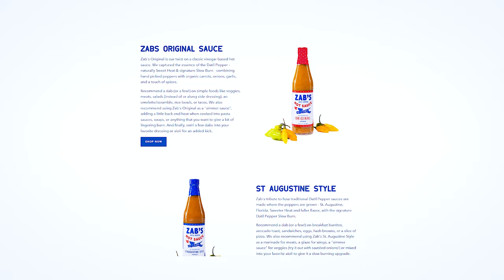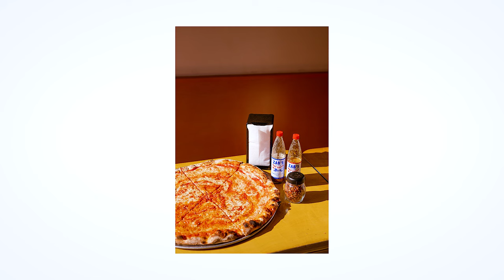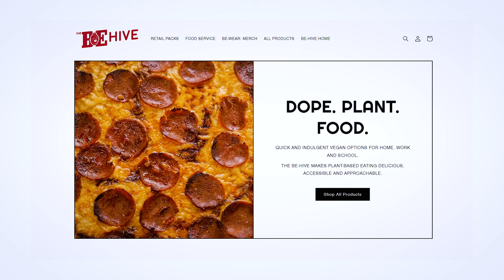The Garden of Eatin’ w/ Michael + Liz of Fiorelli Wood Fired Pizza | PIE 2 PIE Pizza Podcast Ep. 45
In this episode of Pie 2 Pie, we sit down with Michael Fiorelli and Liz Gutierrez of Fiorelli Pizza, a wood-fired pizza venture based in a community garden in Venice, Los Angeles. Mike and Liz share their unique journey from working in fine dining to nearly opening a brick-and-mortar restaurant of their own to deciding to pursue a mobile pizza concept in an intimate, outdoor setting. They discuss the challenges and rewards of leaving their day jobs, the importance of staying true to their vision, and the power of storytelling in the food industry.

The conversation also touches on the changing landscape of kitchen culture, the value of respect and patience in the workplace, and Mike's memorable appearance on the TV show Entourage. Join Alex as he delves into the magic of Fiorelli's secret garden pizza experience.

Here's some FREE stuff →